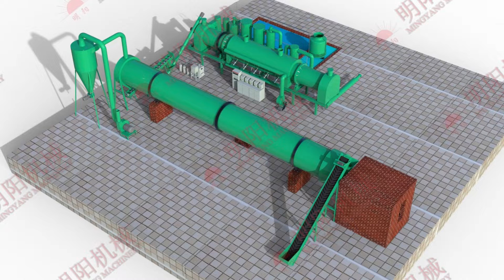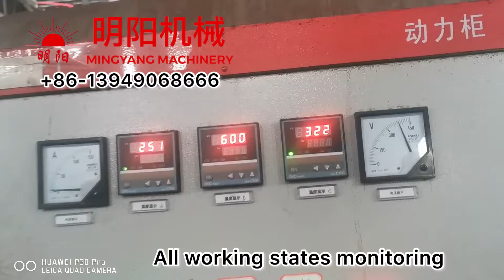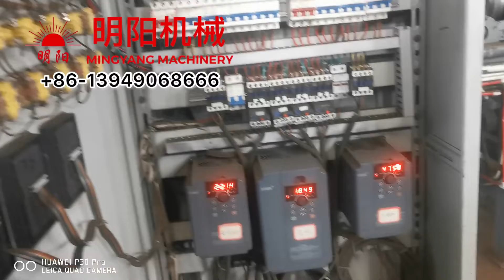Mosquito coil biochar Production Line from eucalyptus bark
Continuous working Rotary drum dryer and rotary carbonization furnace working production line.

This customer using Eucalyptyus bark as raw materilas( biomass waste). We firstly dry them in the rotary drum dryer, then automaticly feed into carbonization furnace.

This production we operate continuously 24 hours, and almost automatic working. We use extra gas from carbonization furnace to support dryer heating. So to save a lot of energy and workers to heat up the dryer also.

If you have biomass waste, and you plan to produce them to biochar or charcoal, pls contact kim for A Free Customized Solution!